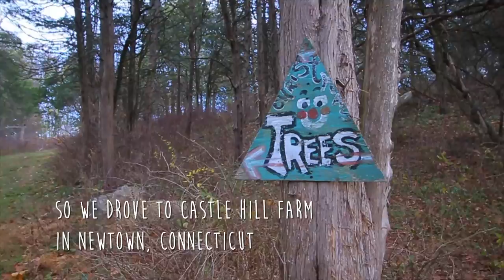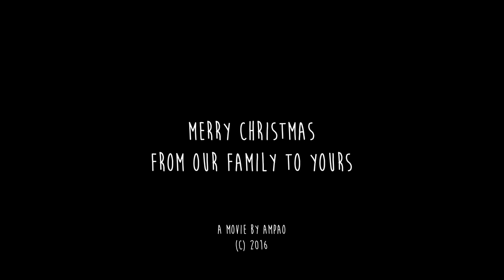My Christmas Tree Story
Chopping our very own Christmas Tree in Newtown Connecticut.